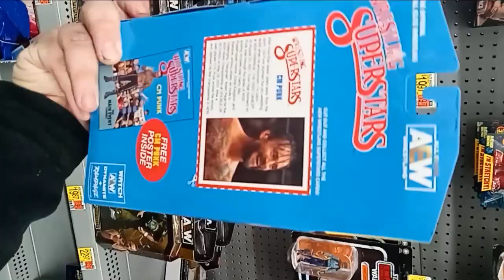2. AEW CM Punk LJN Rubber Wrestling Figure, For Sale at Walmart on Dewey Avenue in Greece, New York,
2. AEW CM Punk LJN Rubber Wrestling Figure, For Sale at Walmart on Dewey Avenue in Greece, New York, November 16th, 2023